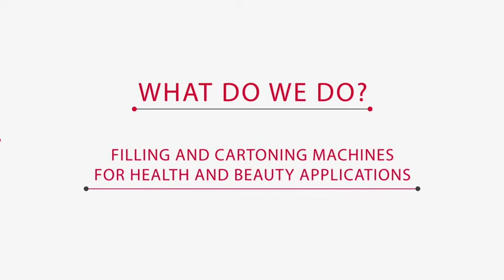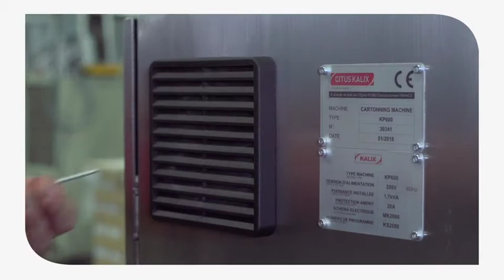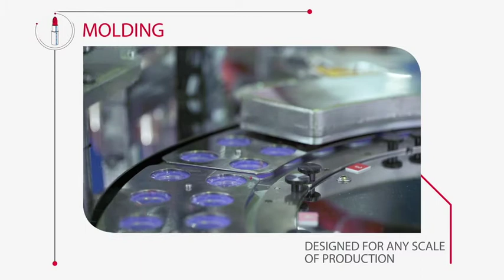CITUS KALIX Filling, cartoning and lipstick machines for health and beauty applications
Citus Kalix is manufacturing filling machines for cosmetics, vertical and horizontal cartoning machines, jar- and mascara filling, lipstick machine and providing service and upgrades for our machine portfolio.